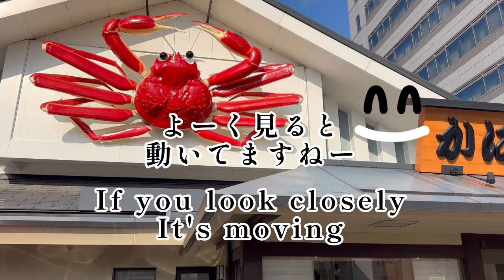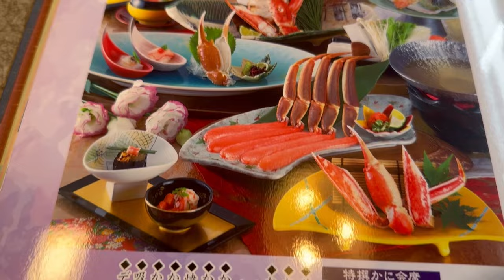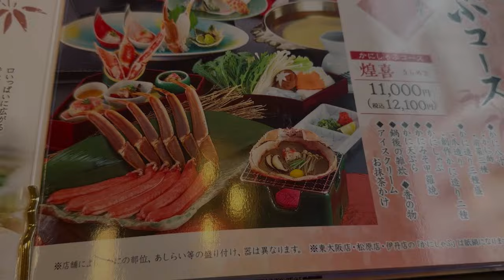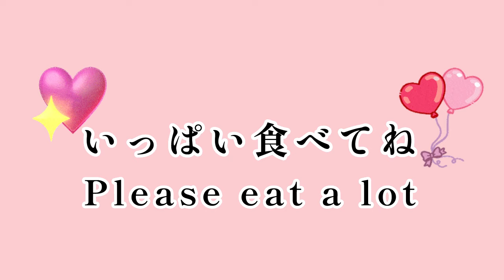【かに道楽】Kani Doraku No.73(2024.1.25)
メンバーシップを始めました。加入頂けると幸せです💖

               maou_bgm_piano_song_calendula